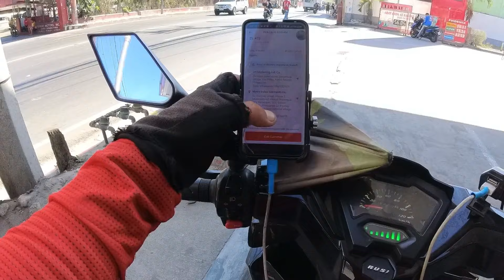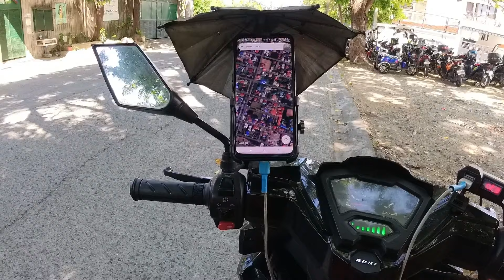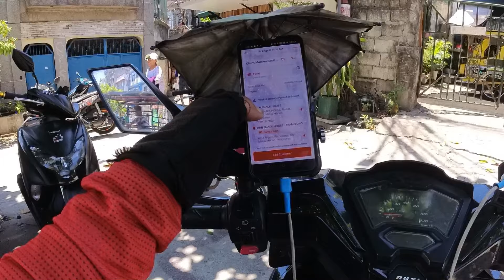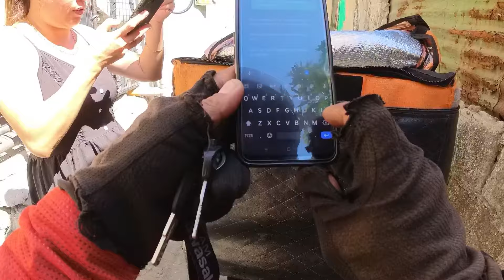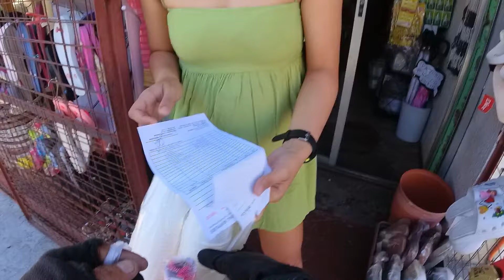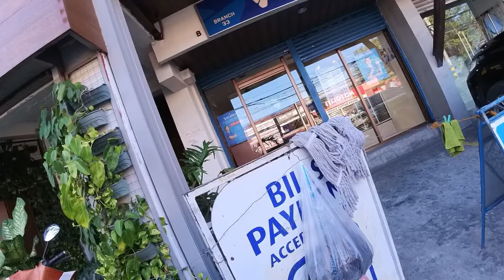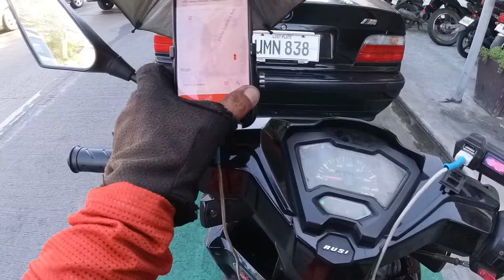DAY IN A LIFE OF A LALAMOVE RIDER | PAG ALAM NI RIDER ANG POLICY CANCEL TALAGA YAN | SEASON-2 #100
another day as LALAMOVE rider